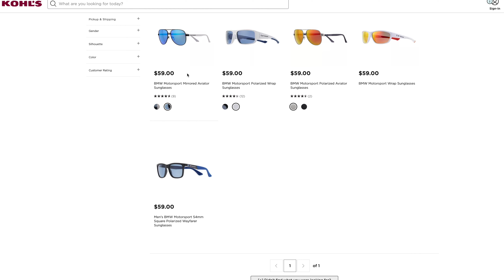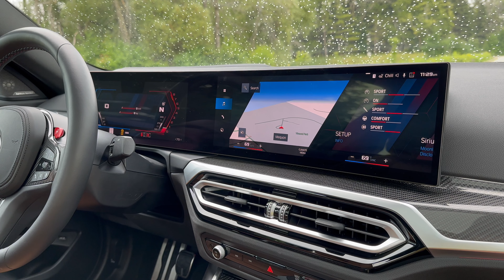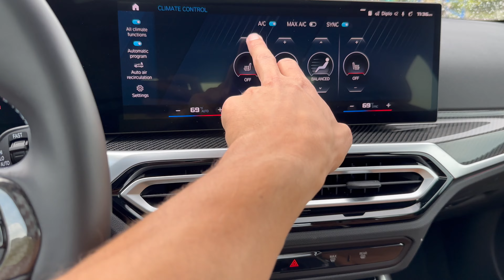4 WORST And 7 BEST Things About The 2023 BMW M2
BMW M2 or Ford Mustang Dark Horse?

AND USE THE KOHLS CASH YOU EARN FROM THE FIRST PAIR TOGET ANOTHER PAIR!

Follow Downshift to see what's coming next!

0:00 - Intro

BAD:

0:22 - weight

3800 lbs which is about 200 lbs more than last generation
And the 3800 lbs is now within 100 lbs of the big brother M4
We’ll see if this weight is an issue behind the wheel later

0:44 - Looks

It’s just not as handsome as it was last year
I’d still have it over the M3 and M4, but cmon BMW
The only objectively good-looking M cars are the 5 and the 8
 but it’s better than the M3/4
 Zandvoort blue is the best color though
 grille is an interesting shape & frameless
  Lower radiator is unprotected
The upgraded running lights are a must
 squared off and geometric lower fascia
 hood bulge
 profile is very classic BMW
4 inches longer than e46 m3
 19 in wheels up front, 20 in back
  cast not forged
 aggressive fender flares
 m wing mirror
 You can get a sunroof now!
 rear end gets headlights flipped upside down
 molded spoiler
 quad tips

2:42 - Steering

This might be splitting hairs a little bit, but the steering does feel a little more vague than last year in terms of feedback

3:18 - Driver Assist

This is specifically about the adaptive cruise
And it’s that it doesn’t come standard…and you can’t get it at all on a manual equipped car
Which seems like it makes sense, but i think there are other manuals w/ adaptive cruise

GOOD:

3:38 - Price

The M2 now starts at about $62k

Which makes it more than a manual Supra
 But it’s more car than a Supra
It’s more than a Nissan Z, but see the Supra explanation
It’s more than a Mustang Dark Horse, which is the only real competitor with rear seats
 But still the M2 is a more disciplined sports car…at least we think - havent driven the dark horse
It’s 6 grand less than a base Cayman…yanno the one with the 2.0 4 banger?
 Yeah yeah mid engine etc, but porsche money

4:17 - Engine

Unlike the debut of the first M2, this one comes with a S-motor right away
It’s the S58 - same as the M3/4 and X3/4M…though detuned
 453 hp and 406 lbft
 0-60 in ~3.9 seconds

19 mpg combined if you care about that sort of thing

5:14 - Transmission(s)

Having a Manual trans option is wonderful

5:50 - Dynamics & Balance

For this new M2 you get some stuff you’re familiar with like a punchy turbo straight 6
Power going through an LSD to JUST the rear wheels
And you have a PLETHORA of traction options to allow more or less slip - something we first saw a few years ago in McLarens
But you also get adaptive dampers that stiffen right up
 Whether you want them to or not
You get a brilliant equal weight distribution and a really tight chassis so this thing is ready to respond

Ultimately it’s a brilliant dance partner - it’s more predictable than it was last year, but don’t think it wont let its hair down on a country road with you

6:54 - Interior Details

You’ve got M-tri-color everywhere
On your steering wheel stitching
On your seat belts
On your shift boot
On your door card - so cool
On the seats themselves, carbon buckets, light up

7:49 - Tech

This M2 is the latest to get the new iDrive 8 system
Massive cluster and center infotainment
Wireless car play
Lap Timer
Drift Analyzer
telemetry
No 360 camera - no reverse assist
Yes your climate controls are in the screen now, but the menu is always on screen so it’s just a touch away

8:40 - Practicality

But anyway, the rear seats are some of the biggest in the segment
They’re not HUGE, but I do have legroom at 6’1 depending on where the driver sits
Headroom is cramped, but what did you expect
But it’s the trunk that’s brilliant
It’s a smaller opening, but big space
There’s a center passthrough AND you can fold the rear seats from the trunk - you cant even do that in some Mercedes SUVs

9:29 - Outro